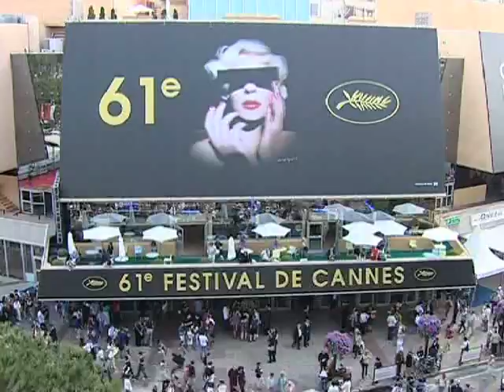Cannes Film Festival receives Commissioners as film stars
European Commission President Jose Manuel Barroso on the red carpet at the 2008 Cannes Film Festival together with Viviane Reding, European commissioner for information society.